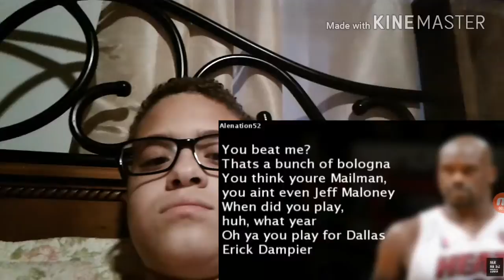Reacting To Shaqs Diss Track On Lavar Ball!